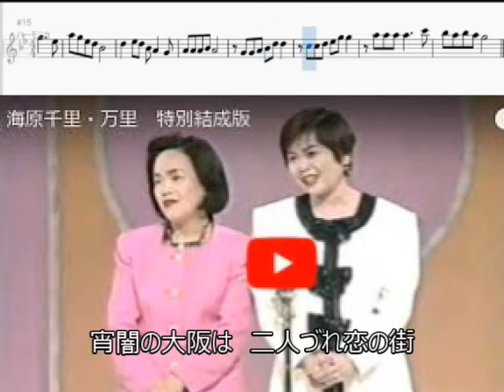大阪ラプソディー 海原千里・万里